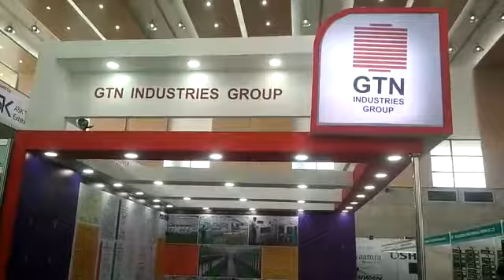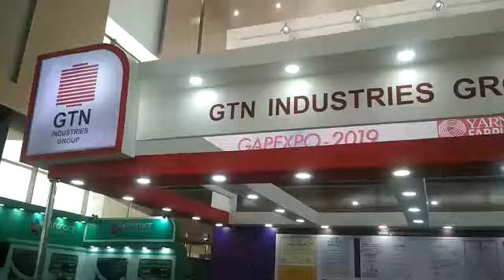4 | Side | Open | Exhibition | Stall | International | Designs | Services | Booth | Corporate